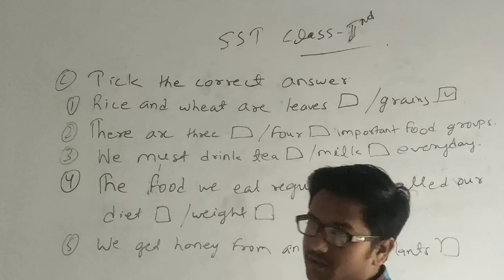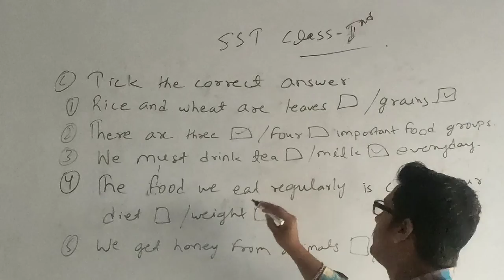Lecture_18_Class 2 ( Social Studies )